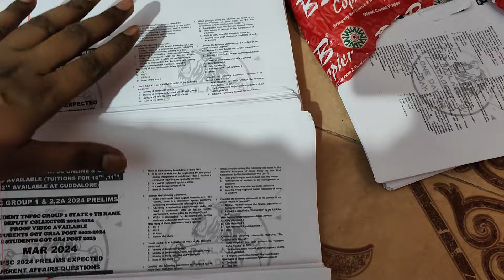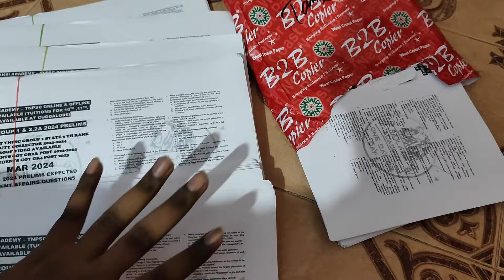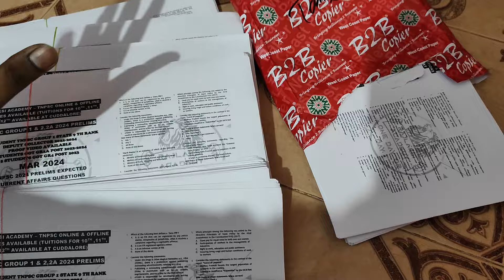CURRENT AFFAIRS HARDCOPY MATERIAL - 12 MONTHS - MOST EXPECTED QUESTIONS - TNPSC GROUP 1 & GROUP 2,2A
TNPSC GROUP 1 MAINS 2023 CLEARED - OUR STUDENT AUDIO FEEDBACK - 98.3 QUESTIONS CAME FROM OUR COURSE

TNPSC GROUP 1 MAINS 2023/98.3 QUESTIONS CAME FROM OUR COURSE - PROOF - STATE 9 TH RANK OUR STUDENT

20 STUDENTS CLEARED GR2A MAINS - 2 LAKH CASH PRIZE - ADD GEN ENG GR4, RELEASE RANK LIST GR2A MAINS